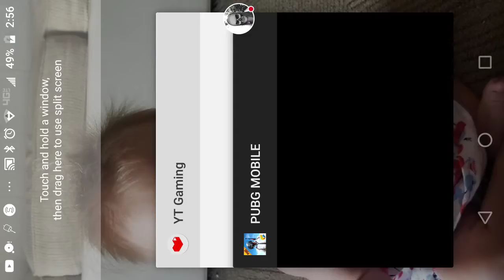PUBG MOBILE bad ass 3 man squad gameplay